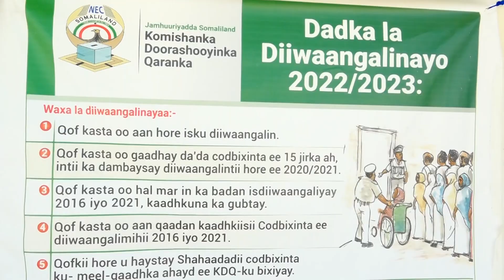Wafti uu hogaaminyo Gudoomiyaha hayadda u diyaar garawga Aafooyinka iyo kaydka raashinka oo ay wehel